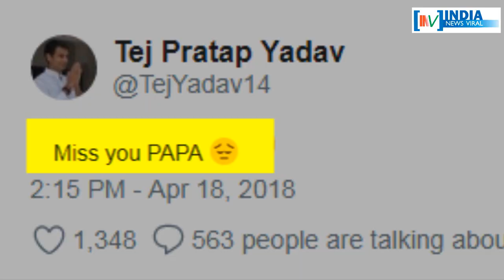जब लालू यादव की गैरमौजूदगी में हुई तेजप्रताप की सगाई। INDIA NEWS VIRAL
जब लालू यादव की गैरमौजूदगी में हुई तेजप्रताप की सगाई। जब सगाई पर पापा को याद कर छलके तेजप्रताप के आंसू! आखिर कैसा था सगाई के वक्त का नजारा ? जानने के लिए देखें रिपोर्ट